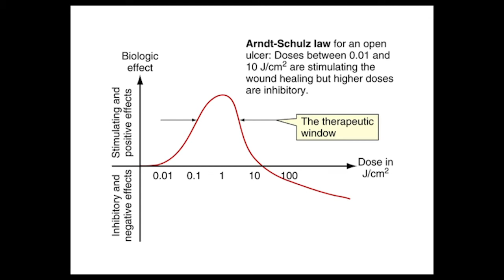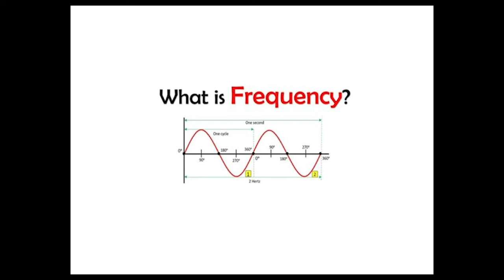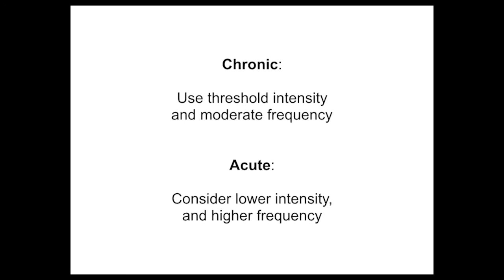Healing With Electricity and Information | Healy | miHealth | SCENAR | Denas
How long and how often should you use your microcurrent device? If you have a Healy, a miHealth, a SCENAR or Denas unit, this video is for you...